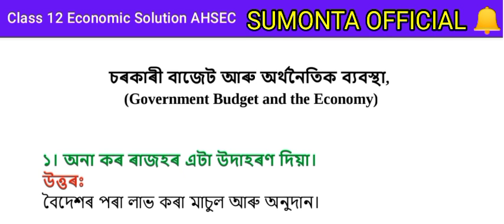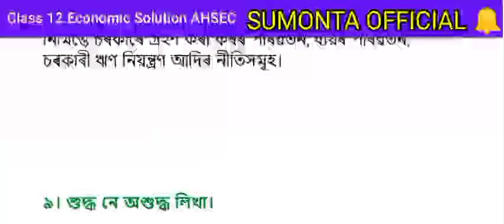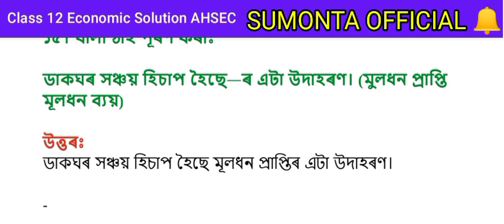HS 2ND YEAR ECONOMICS//(LESSON:5) চৰকাৰী বাজেট আৰু অৰ্থনৈতিক ব্যৱস্থা//সমষ্টিবাদী অৰ্থবিজ্ঞান পৰিচয়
HS 2ND YEAR ll ECONOMICS ll সমস্টিবাদী অৰ্থবিজ্ঞান পৰিচয় ll  (LESSON:4): আয় নিৰ্ধাৰণ প্ৰশ্ন উত্তৰ 2024
SUMONTA OFFICIAL//QUESTION ANSWER
HS 2ND YEAR ECONOMICS
HS 2ND YEAR ECONOMICS QUESTION ANSWER
HS 2ND YEAR ECONOMICS 2024
Economics question answer 2024
Economics common question answer
Economics question answer Assamese
HS 2ND YEAR ECONOMICS Assamese question answer
Sumonta Official by hs 2nd year economics Assamese question answer 2024
Sumonta Official
Economics suggestions 2024

Next lesson coming soon quickly (new video under processing)